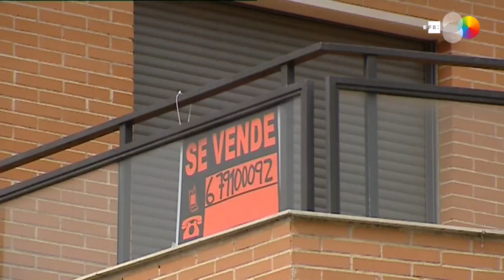La firma de hipotecas sobre viviendas suaviza su caída en octubre al 2,1 %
Madrid, 20 dic (EFECOM).- La firma de hipotecas para adquirir una vivienda bajó en octubre por tercer mes consecutivo, aunque su caída se suavizó hasta el 2,1 % interanual, frente al 31,6 % del mes anterior, cuando se notó el efecto de la nueva ley hipotecaria, según datos publicados hoy por el INE.
En octubre se firmaron 29.691 nuevos contratos hipotecarios, un 32 % más que el mes anterior, y de ellos, un 45,3 % se cerraron a tipo fijo, lo que supone un nuevo máximo histórico, explica el INE.
El importe medio de esos contratos se elevó un 1,1 % y se situó en 129.237 euros, mientras que el capital que prestaron las entidades financieras en octubre para adquirir una vivienda se redujo un 1,1 % interanual y quedó en 3.837 millones de euros.
Para la adquisición de todo tipo de fincas -rústicas, urbanas y viviendas-, las entidades financieras prestaron 5.907 millones de euros en octubre, casi lo mismo que un año antes (un 0,5 % menos) y un 6,1 % más que el mes anterior.
El importe medio de todos esos contratos inscritos fue de 147.338 euros, un 4,2 % más que el mismo mes de 2018 y un 18,4 % menos que en septiembre.
Por naturaleza de la finca, las hipotecas sobre viviendas concentraron el 65 % del capital total que se prestó en octubre, un porcentaje bastante superior al 54,7 % correspondiente al mes previo.
En las hipotecas constituidas sobre viviendas, el tipo de interés medio empleado por las entidades fue el 2,50 %, un nuevo mínimo histórico y un 5 % inferior al de octubre de 2018. Ese mes, el euríbor medio se situó en el -0,304 %.
Según los datos del INE, 4.584 contratos introdujeron algún cambio en sus condiciones y fueron inscritos en los registros de la propiedad, un 15,9 % menos que en el mismo mes del año pasado.
Atendiendo a la clase de cambio en las condiciones, se produjeron 3.377 novaciones (o modificaciones con la misma entidad financiera), con un descenso anual del 17,4 %.
El número de operaciones que cambiaron de entidad (subrogaciones al acreedor) aumentó un 4,8 %, y las que cambiaron el titular del bien hipotecado (subrogaciones al deudor) bajaron casi un 53 %.
Asimismo, el 35 % de los cambios que se produjeron en esas 4.584 hipotecas fueron modificaciones en los tipos de interés, que elevaron el porcentaje de préstamos a interés fijo del 13 % al 19,7 %, mientras que los referenciados a un interés variable bajaron del 86,3 % al 79,2 %.
Por comunidades autónomas, las que constituyeron más préstamos hipotecarios sobre viviendas en octubre fueron Andalucía (6.053), Comunidad de Madrid (5.205) y Cataluña (5.132).
Aquellas en las que se prestó más capital para hipotecas sobre viviendas fueron Madrid (935,7 millones de euros); Cataluña (787,9 millones) y Andalucía (660,6 millones).
Las comunidades con mayores tasas de variación anual en el capital prestado fueron Canarias (50,6 %); Región de Murcia (37,9 %) y Comunidad Valenciana (20,3 %).
Por el contrario, los mayores descensos se produjeron en el Principado de As